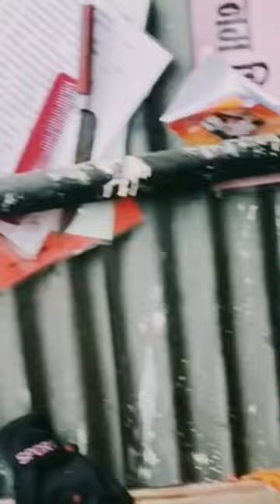fypシ゚viral 🫢🙏